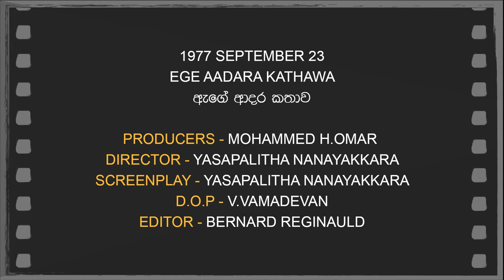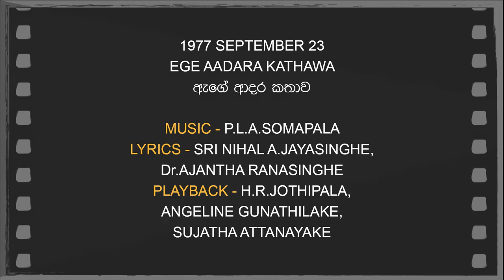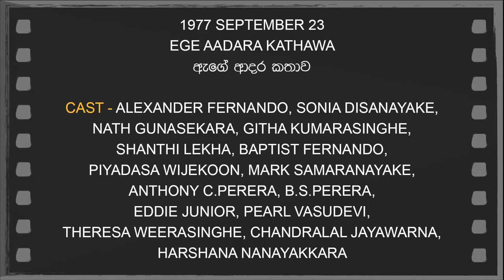Daily Movies 23 09 02 1977 EGE AADARA KATHAWA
1977 SEPTEMBER 23
EGE AADARA KATHAWA
ඇගේ ආදර කතාව
PRODUCER - MOHAMMED H.OMAR
DIRECTOR - YASAPALITHA NANAYAKKARA
SCREENPLAY - YASAPALITHA NANAYAKKARA
D.O.P - V.VAMADEVAN
EDITOR - BERNARD REGINAULD
LYRICS - SRI NIHAL A.JAYASINGHE, Dr.AJANTHA RANASINGHE
PLAYBACK - H.R.JOTHIPALA,
ANGELINE GUNATHILAKE, SUJATHA ATTANAYAKE
CAST- ALEXANDER FERNANDO, SONIA DISANAYAKE,
NATH GUNASEKARA, GITHA KUMARASINGHE,
SHANTHI LEKHA, BAPTIST FERNANDO,
PIYADASA WIJEKOON, MARK SAMARANAYAKE,
ANTHONY C.PERERA, B.S.PERERA,
EDDIE JUNIOR, PEARL VASUDEVI,
THERESA WEERASINGHE, CHANDRALAL JAYAWARNA,
HARSHANA NANAYAKKARA